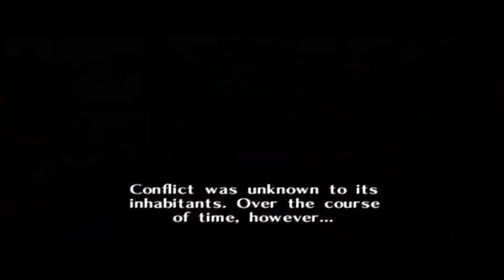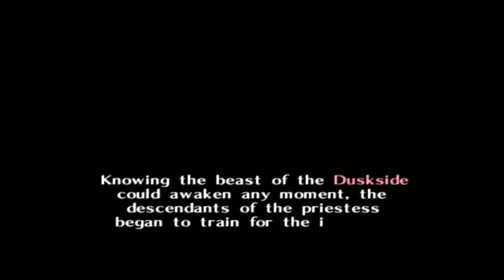Zelda Dawn & Dusk Intro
Intro to Rom Patch For N64DD

i do not own this patch in anyway just showing it off because its awesome.
thanks to the creators of said patch for there creation